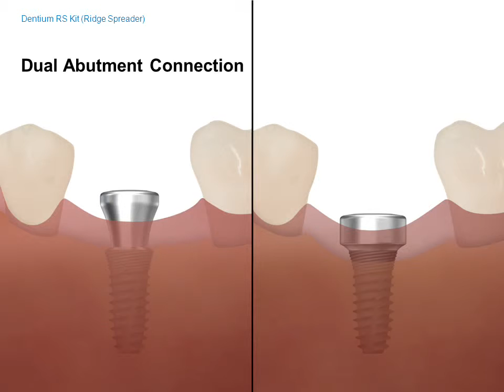2D Manual Ridge Spreader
RS KIT (Ridge Spreader)